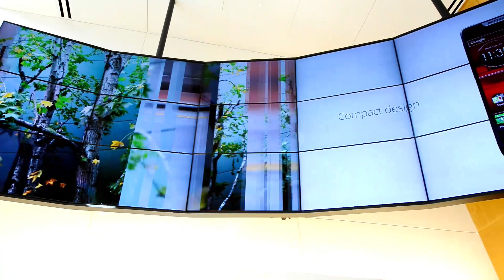Motorola Mobility - Google Video Wall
M1 partnered with Design Centrix to create a powerful experience for employees and visitors of the new Silicon Valley Motorola Mobility lobby.  This prominent curved video wall features content designed by M1 on eighteen 55″ monitors.  Lobby design and video wall installation by Design Centrix.